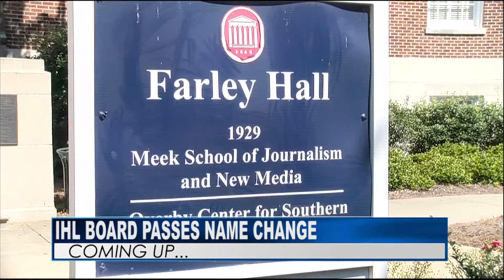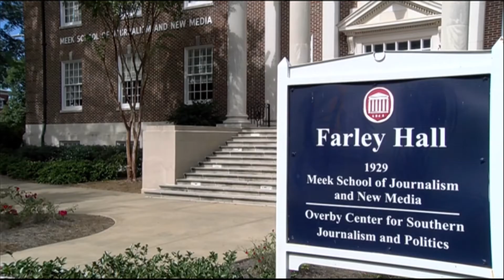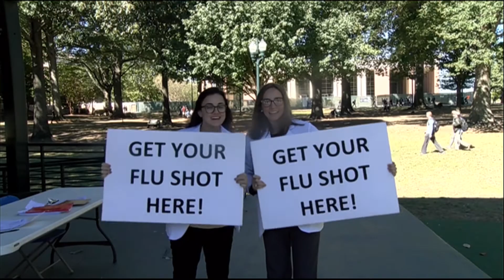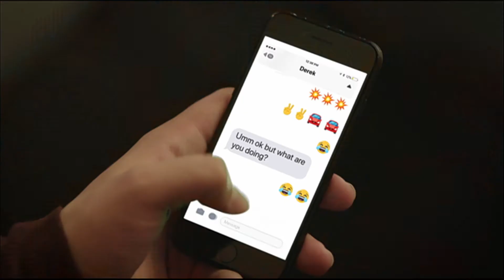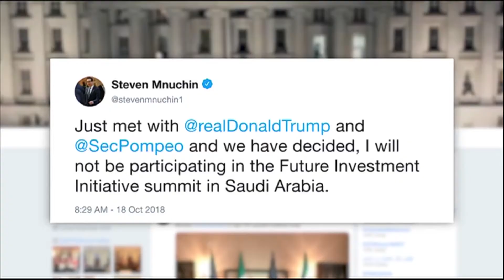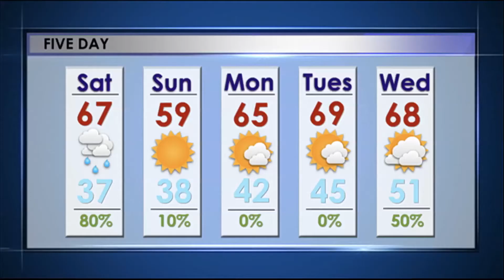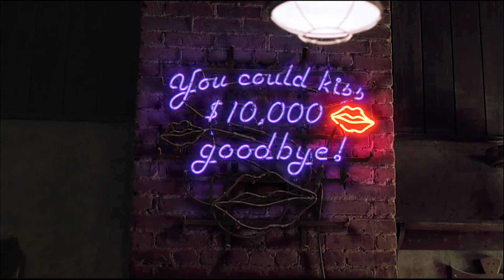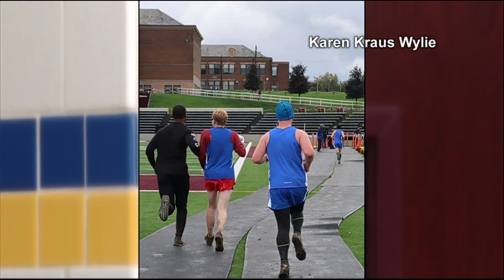NewsWatch Full Episode Thursday 10/18/19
NewsWatch Ole Miss Full Episode